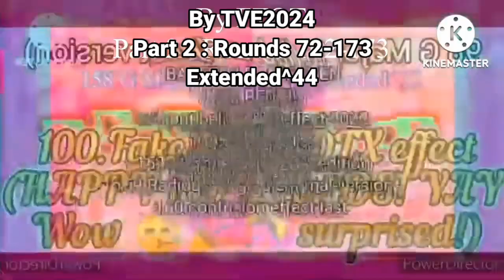Preview 2 Baaren Deepfake Render Pack Collection Extended^44 Part 2